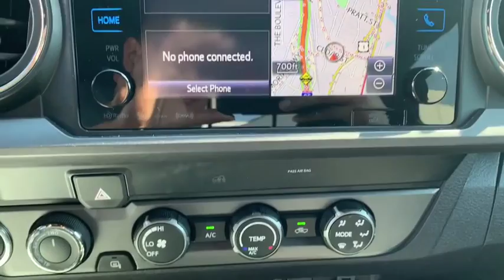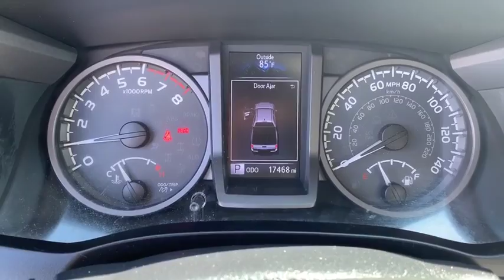2019 Toyota Tacoma Bronx, Mamaroneck, Yonkers, Larchmont, Westchester, NY U33048R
Super White Used 2019 Toyota Tacoma available in the Bronx New York at Toyota of New Rochelle. Servicing the Mamaroneck, Yonkers, Larchmont, Westchester, NY area.
2019 Toyota Tacoma TRD Sport - Stock#: U33048R - VIN#: 5TFCZ5AN2KX174138

TRD SPORT LOADED UP* 4WD* DOUBLE CAB* 1-OWNER WITH A CLEAN HISTORY AND NO ACCIDENTS THAT IS LIKE BRAND NEW* BACKUP CAMERA* BLUETOOTH HANDS FREE PHONE SYSTEM* ALLOY WHEELS* TRACTION CONTROL* STEERING WHEEL MOUNTED RADIO CONTROLS WITH CRUISE CONTROL* CD WITH AM/FM* AUX/USB IPOD HOOKUP* REMOTE POWER KEYLESS ENTRY* PASSIVE ALARM* 6 AIRBAGS* ANTI LOCK BRAKES* POWER OUTSIDE MIRRORS AND WINDOWS* brbr brbr*NO DEALER FEES!!! NO PREP CHARGES, NO DESTINATION OR FREIGHT CHARGES, NO CONVEYANCE FEES, NOTHING!! THE PRICE YOU SEE IS THE PRICE YOU GET!! WE MARKET OUR CARS TO BE PRICED ONE OF THE CHEAPEST WITHIN A 500 MILE RADIUS TO EARN YOUR BUSINESS!!! NO TRICKS, NO GAMES!! HASSLE FREE EXPERIENCE!!brbr brbr*FULLY SERVICED BY TOYOTA CERTIFIED TECHNICIANS* 1 YEAR COMPLIMENTARY SERVICE AND 24 HOUR ROADSIDE ASSISTANCE INCLUDED*brbr brbr*TOYOTA CERTIFIED MEANS YOU GET FOR NO ADDITIONAL COST A 12 MONTH/12K MILE LIMITED COMPREHENSIVE WARRANTY* 7 YEAR/100K MILE LIMITED POWERTRAIN WARRANTY* 1 YEAR OF ROADSIDE ASSISTANCE* 160-POINT QUALITY ASSURANCE INSPECTION* CERTIFIED CARFAX VEHICLE HISTORY REPORT* NEW CAR FINANCING RATES*brbr brbr*WE ARE AFFILIATED WITH OVER 20 DIFFERENT BANKS AND FINANCE EVERYONE!!! RATES STARTING AT 1.9%* BAD CREDIT, NO CREDIT, 1ST TIME BUYERS ARE WELCOMED, WE WORK WITH EVERYONE!brbr brbr*ASK ABOUT OUR LEASE PROGRAM ON THIS USED CAR!!! DEALS ARE RIDICULOUSLY CHEAP!! SAVE THOUSANDS!!!*brbr br br*ALL OF OUR CARS ARE FULLY SERVICED, INSPECTED, DETAILED, GASSED, CLEAN TITLED, AND COME WITH WARRANTIES* EXTENDED COVERAGE AVAILABLE*